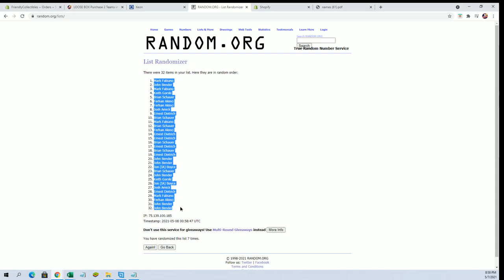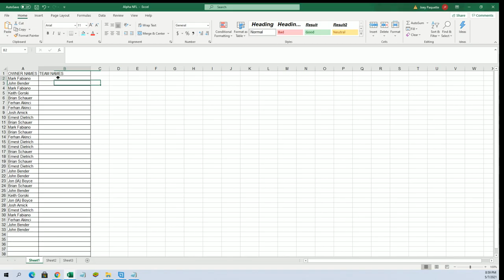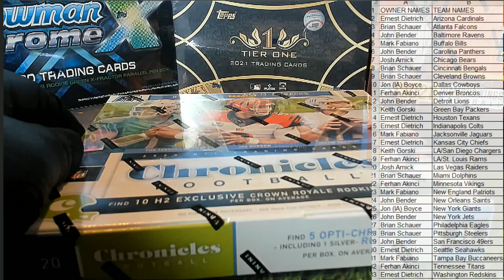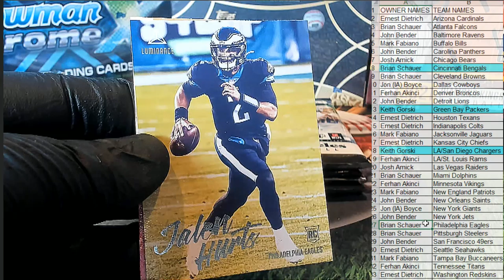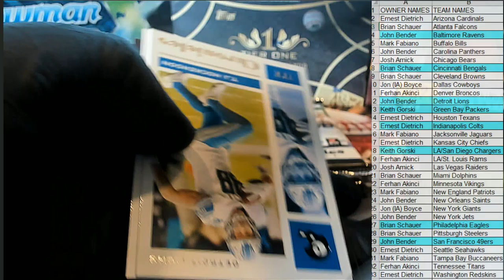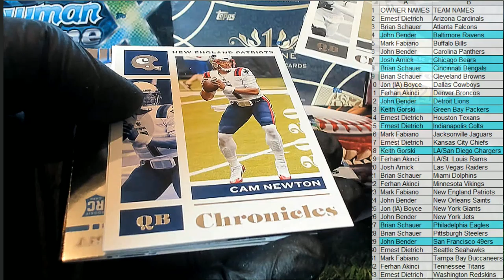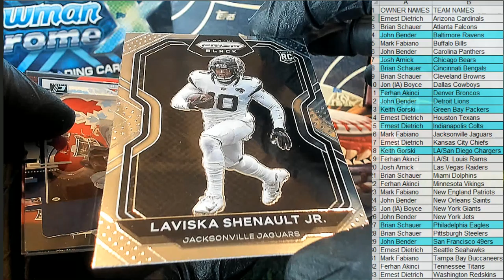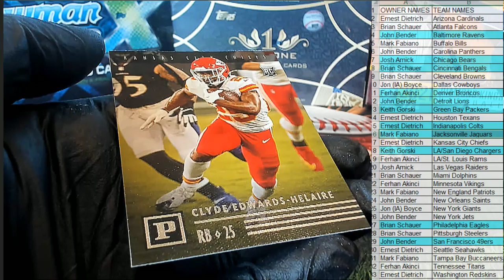2020 Panini Chronicles Football H2 ID 20H2CHRONFB303